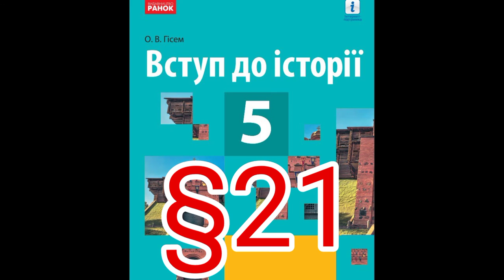21 "ПРАЦЯ І ГОСПОДАРСТВО КОЛИСЬ І СЬОГОДНІ"//5 КЛАС ВСТУП ДО ІСТОРІЇ//ГІСЕМ